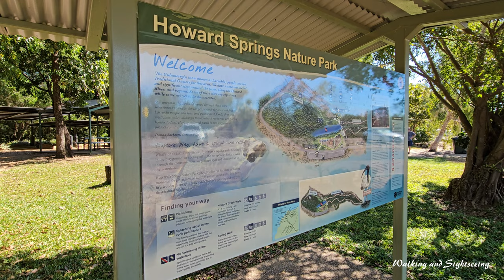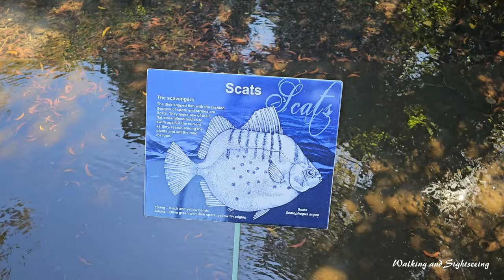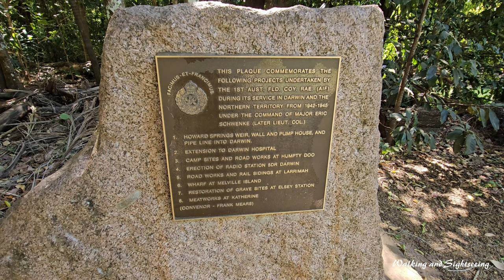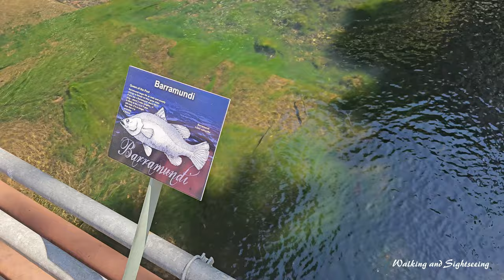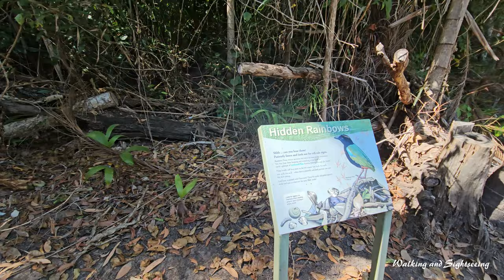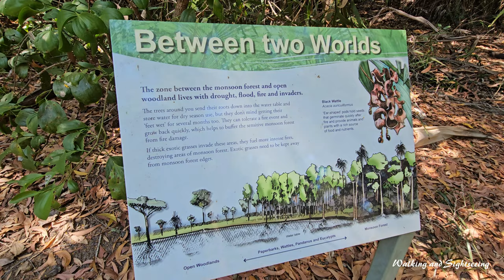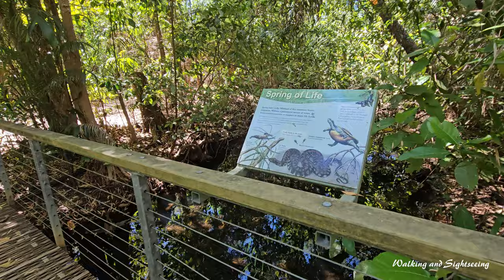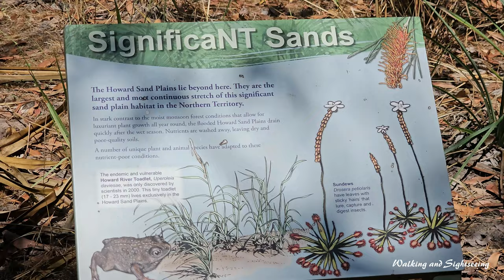HOWARD SPRINGS NATURE PARK WALKING TOUR 2024 | DARWIN NORTHERN TERRITORY AUSTRALIA 🇦🇺🦘🪃👌👍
Walking Exploring Tour 2024 | Howard Springs Nature Park Darwin Northern Territory Australia 🇦🇺 | Howard Creek Walk Bush Trail

Howard Springs Nature Park
Howard Springs Nature Park is a great place to enjoy wildlife including turtles, barramundi, file snakes and freshwater fish species.

You can cool off in a shallow series of man-made rock pools, let the kids enjoy the adventure playground and relax with a quiet picnic or barbeque.

You can't swim in the spring-fed waterhole.

You can do all of the following activities in the park:

cool off in the toddler pool or shady man-made rockpools and waterfall
picnicking
bushwalking
wildlife watching
birdwatching
playground
ranger-guided activities.

Howard Springs Nature Park is a 286 hectares (710 acres) protected area located 35 kilometres (22 mi) south of Darwin, Northern Territory. A suitable habitat for waterfowl of the Northern Territory, it also has swimming areas and walking trails. The actual Springs became important in 1910 when they came under consideration as a solution to Darwin's unreliable water supply.